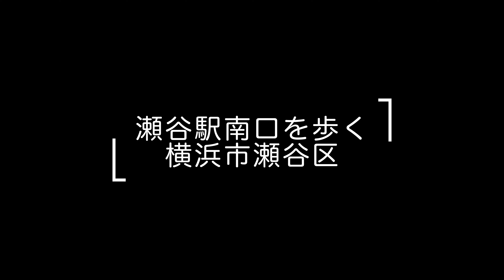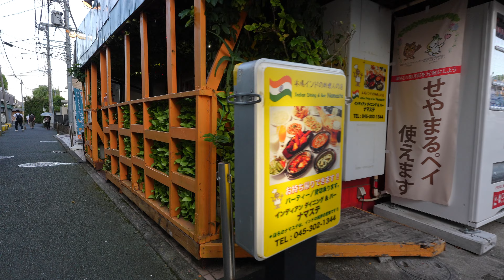【瀬谷】相鉄 瀬谷駅南口散歩。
三ツ境下草柳線を撮影した時のおまけ動画です。大和駅から瀬谷駅へ歩いたときに、南口の様子を撮影しました。猛暑を避けて出発が遅かったのと、この後、三ツ境へ向かうため、撮影時間が短くなっています。

【瀬谷】三ツ境まで三ツ境下草柳線を行く。横浜市瀬谷区。瀬谷地内線も少し。

【大和→瀬谷】三ツ境下草柳線を行く。大和市から横浜市瀬谷区。

【三ツ境】三ツ境下草柳線と瀬谷地内線（二ツ橋北部）。横浜市瀬谷区。4K映像。
自転車で武相国境道から相鉄　三ツ境駅北口へ入り、三ツ境下草柳線を西に向かいます。